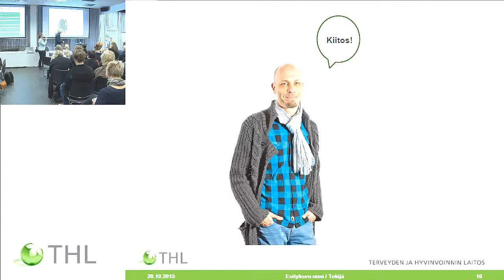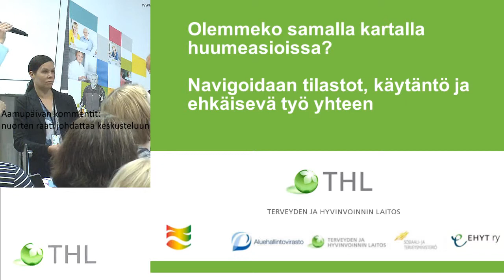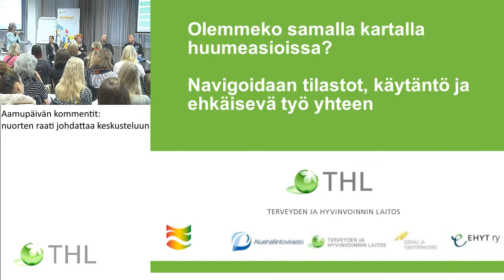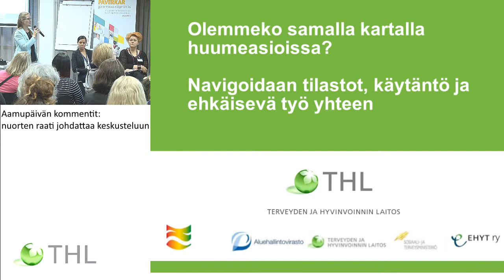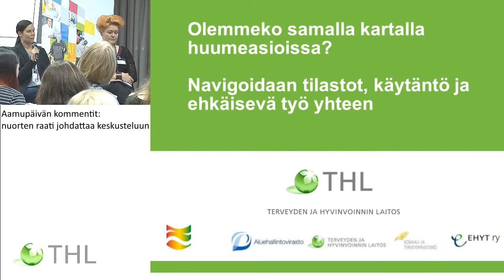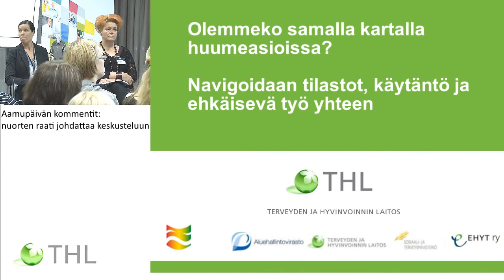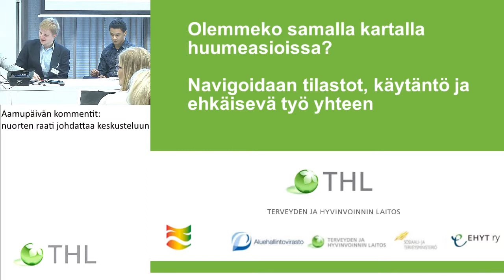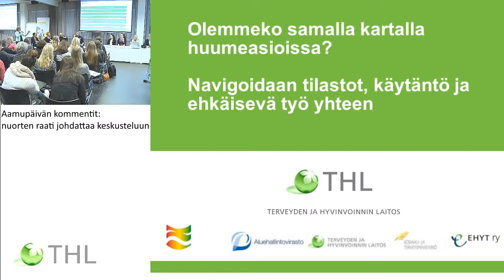Aamupäivän kommentit: nuorten raati johdattaa keskusteluun, EPT seminaari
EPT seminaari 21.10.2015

Aamupäivän kommentit: nuorten raati johdattaa keskusteluun